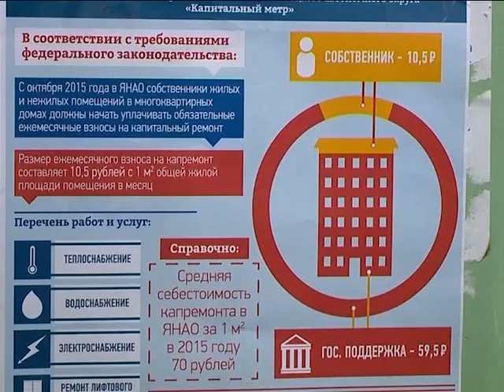Полезно знать каждому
На Ямале прошла информационная акция «Капитальный метр». Больше тысячи плакатов с инфографикой появилось на домах Салехарда, Ноябрьска, Нового Уренгоя и Лабытнанги.